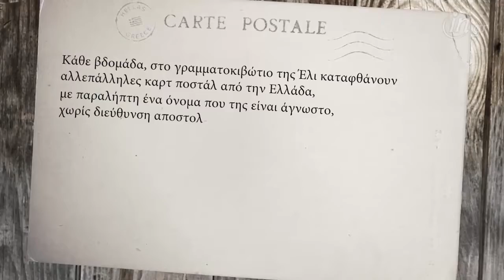Βικτώρια Χίσλοπ: Θέλω πάρα πολύ να λάβω την ελληνική υπηκοότητα | ingr